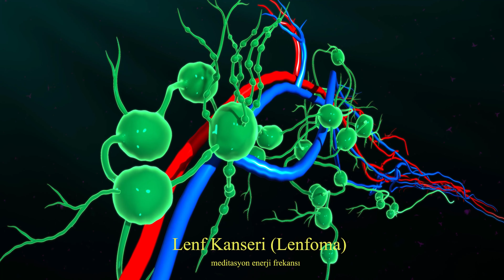LENF KANSERİ (Lenfoma) - (Binaural / Isochronic / Enerji Frekansı)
Lenfoma, lenfosit adı verilen beyaz kan hücreleri kontrolden çıktığında gelişen bir kan kanseri türüdür . Lenfositler bağışıklık sisteminizin bir parçasıdır . Lenfatik sisteminizde vücudunuzun etrafında dolaşarak enfeksiyonlarla savaşmanıza yardımcı olurlar. Lenfatik sisteminiz, kan dolaşım sisteminize benzer şekilde tüm vücudunuzda dolaşarak lenf adı verilen bir sıvı taşır . Sıvı , vücudunuza yayılmış olan lenf düğümlerinden (bezler) geçer .Tedavinize yardımcı olması için günde bir veya iki kez dinleyebilirsiniz.
Bu frekans :  Lenfoma,Lenfoma B-Hücresi , Lenfoma Malign ,Lenfoma Hodgkin Dışı ,Lenfoma T-Hücresi ,türlerinin ortak frekansı olan 93,50 Hz - 434 Hz kullanılmıştır.